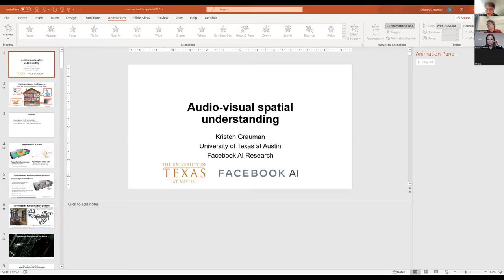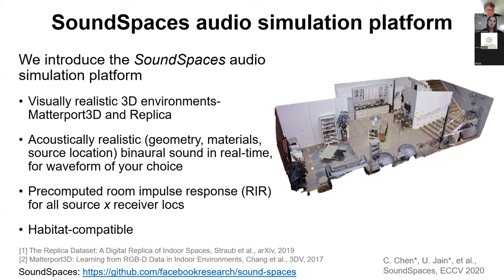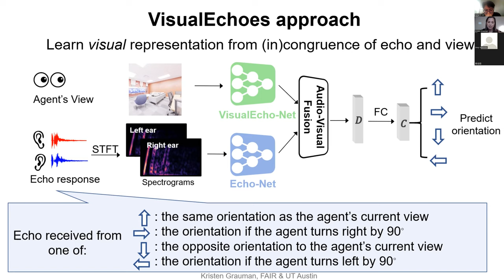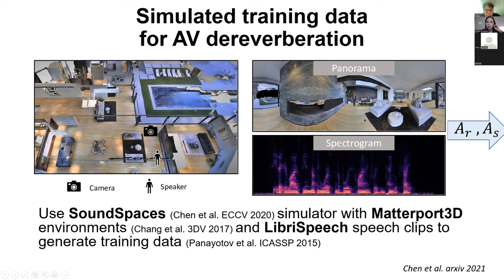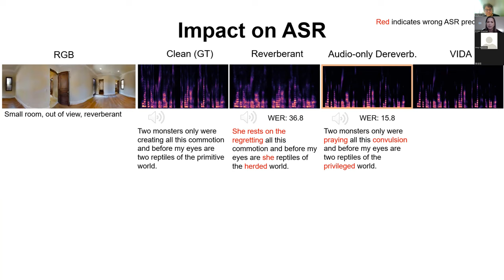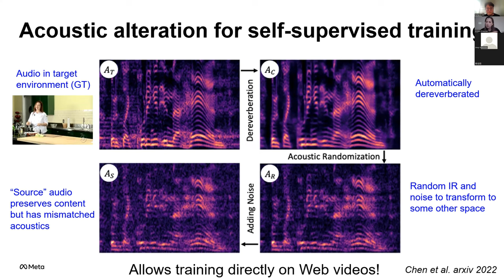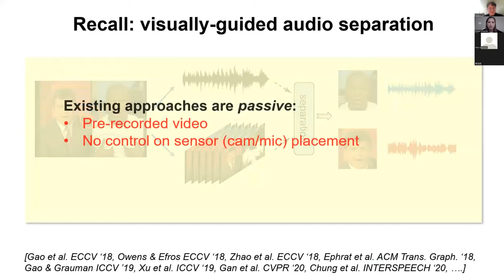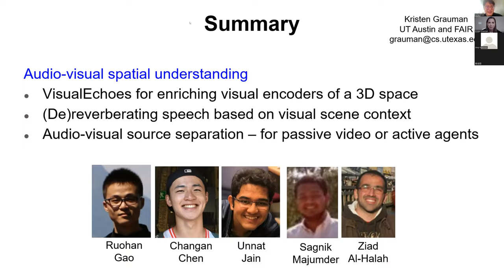AAAI 2022 SAS Workshop - Keynote - Kristen Grauman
The 2nd Workshop on Self-supervised Learning for Audio and Speech Processing